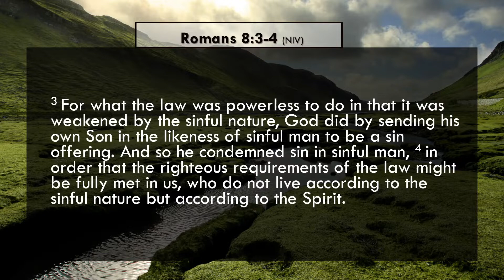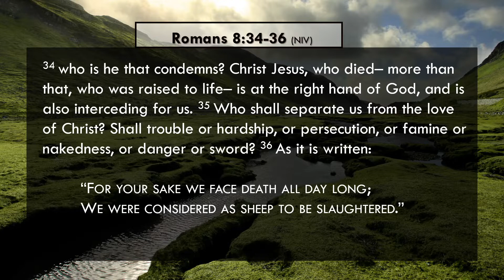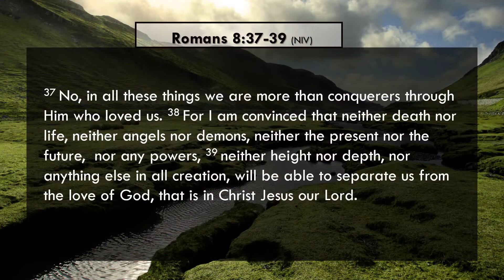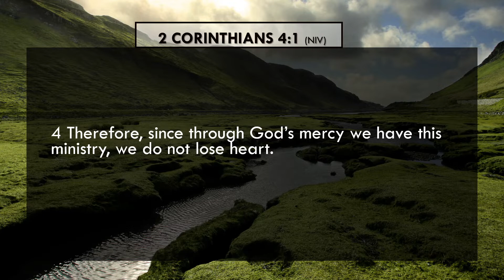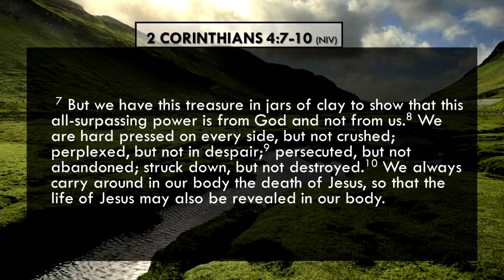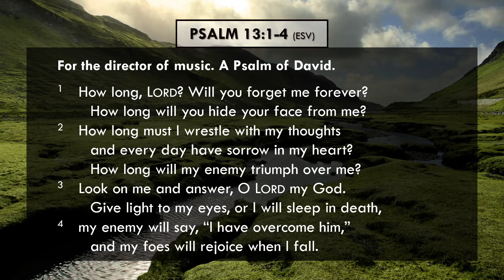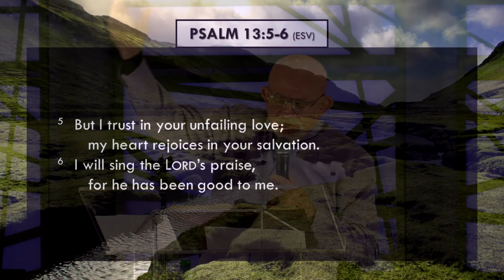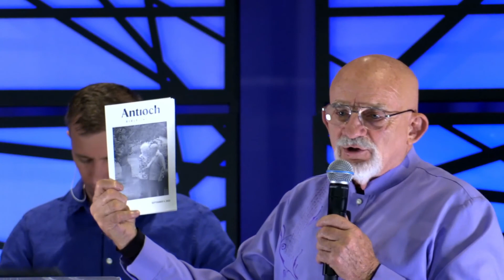Psalm 13- Pastor Mark Webster- "What Is Your Game Plan?"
Pastor Mark shares out of Psalm 13 that God only has plan "A" for our lives.

Outline:
1) The Pain: vs 1-2
2) The Prayer: vs 3-4
3) The Praise: vs 5-6

Keep you eyes open for opportunities to share the Gospel and shine for Jesus!